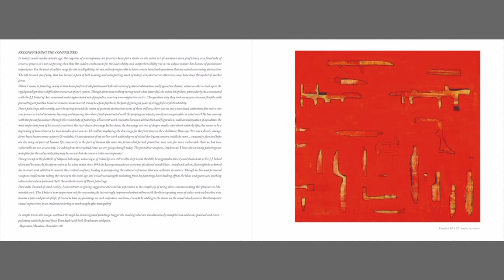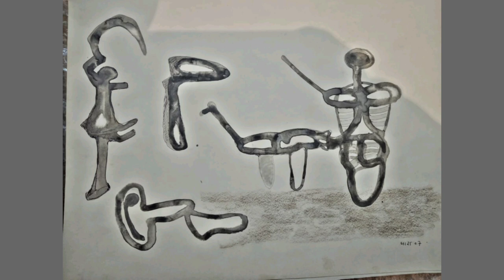A Conversation With Artist / Teacher Rajendra Patil || GovindVishwas अपनी कहानी अपनी जुबानी Ep- 66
Foundation of Art and Culture,Bhopal

With regard
Govind Vishwas
Founder/Artist
Foundation of art and culture
Bhopal